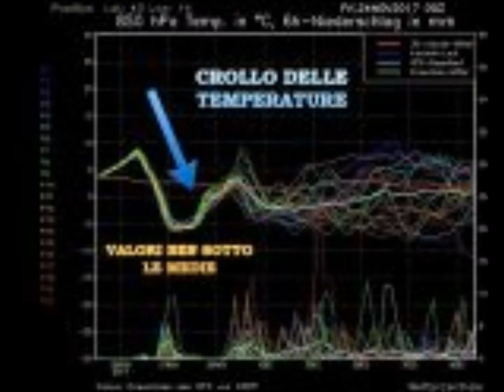ALLERTA METEO IN TUTTO IL MONDO CROLLO DELLE TEMPERATURE (Video)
, IL 5° BEATLES, Compositore e Autore di 90 Canzoni: STIMOLANTI D'AMORE, Repubblica MONDIALE (Due Versioni), Se Fossi DIO, I Soldatini di PIOMBO, Edera FIORITA, Fioriscono Le VIOLE, MONICA, Elena di TROIA, ecc.